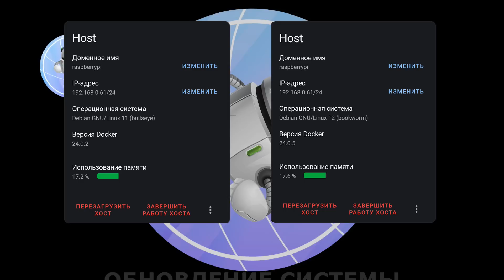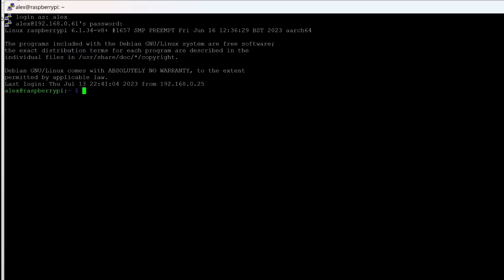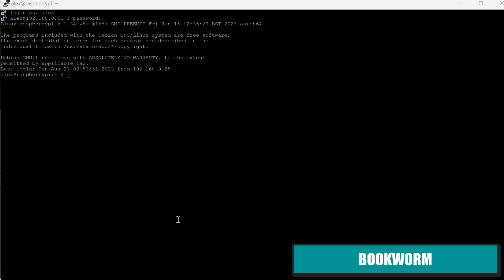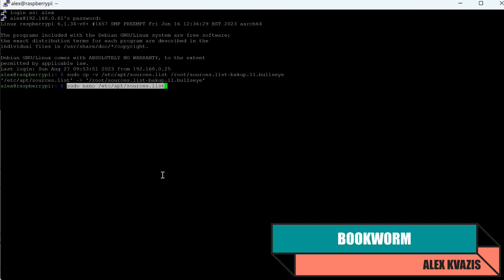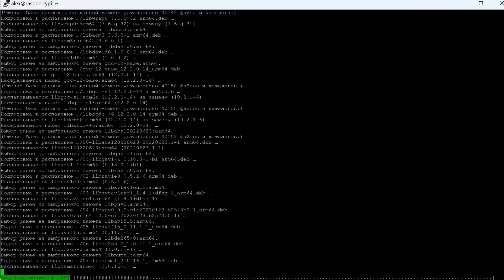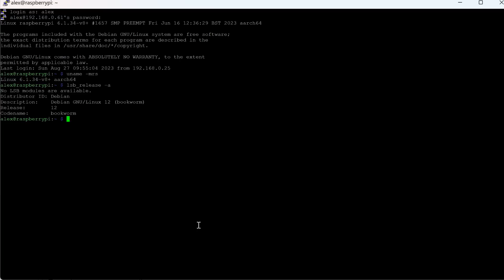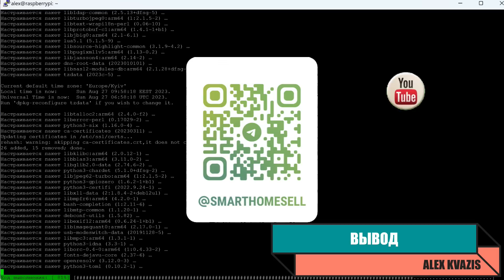Обновление Debian 11 Bullseye до Debian 12 Bookworm, без переустановки Home Assistant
Видеоинструкция о том как обновить операционную систему Debian 11 Bullseye до актуальной версии Debian 12 Bookworm без необходимости переустановки Supervised Home Assistant.

00:00 - Вступление
01:07 - Подготовка и обновление
02:54 - Установка Bookworm
05:24 - Финальная настройка
06:14 - Вывод